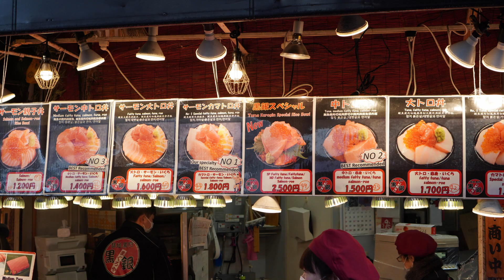Kuromon Market: Osaka’s Foodie Paradise - Walking Tour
Osaka is home to one of Japan’s most vibrant food cultures. There’s even a saying that goes while people from Kyoto will squander their fortune on clothes, people from Osaka will blow it on food and drink (kyo no kidaore, osaka no kuidaore). One of the best ways to get in on the gourmet goodness is with a stroll through Kuromon Market. A street lined with small stores selling small portions, it’s the perfect place to enjoy Japan’s tabe-aruki (eating as you walk) culture. Here’s a look at some of the deliciousness waiting for you.

MUSIC DESCRIPTION:

"Chill Lo-Fi Study Beat" is romantic, sad, atmospheric lo-fi hip-hop music with soft blues electric guitar, magic piano and beautiful soft beat. Perfect for chill, calm, interview, vlog, travel, cooking, tiktok, experimental videos.